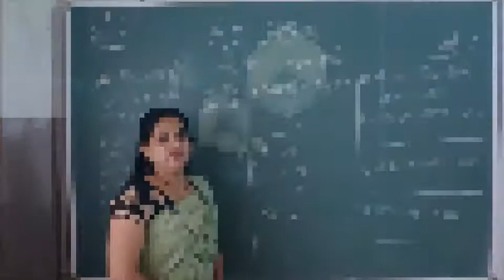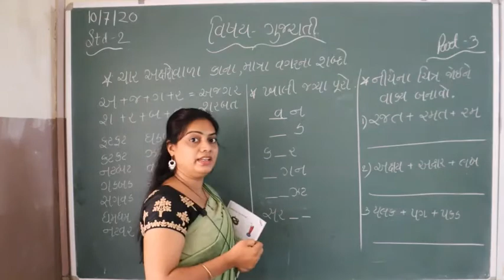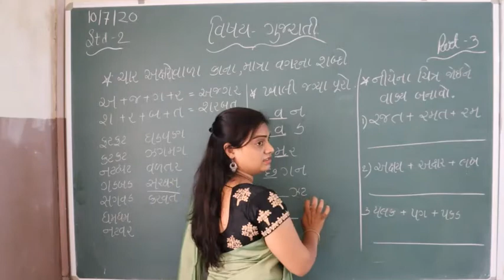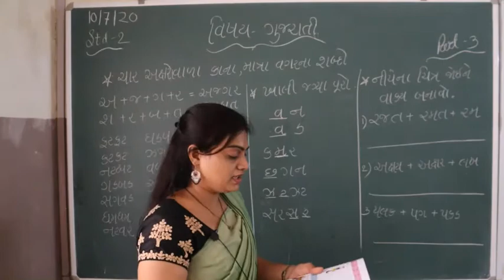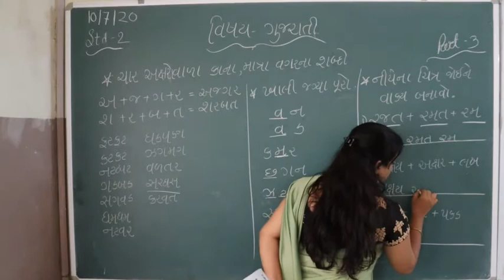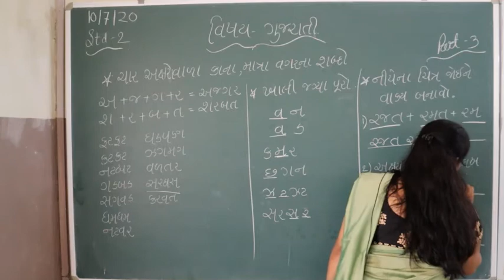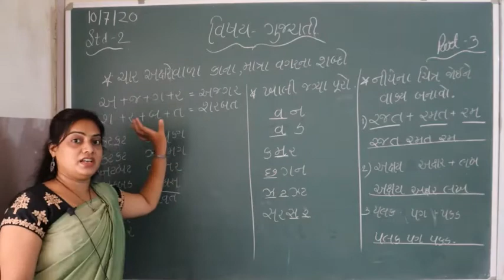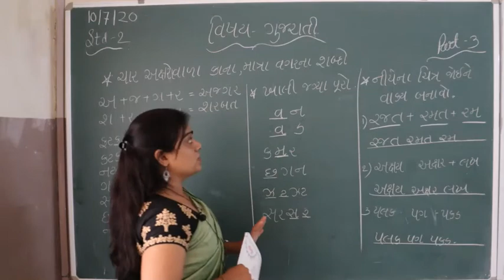STD II GUJARATI PART 3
ST JOSEPH'S ENGLISH MEDIUM SCHOOL